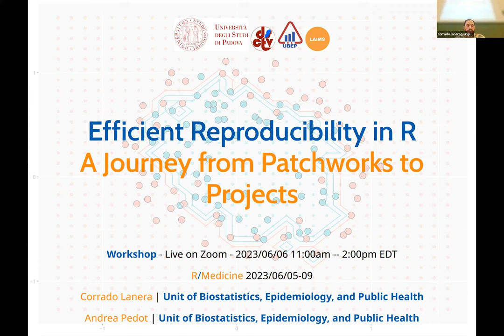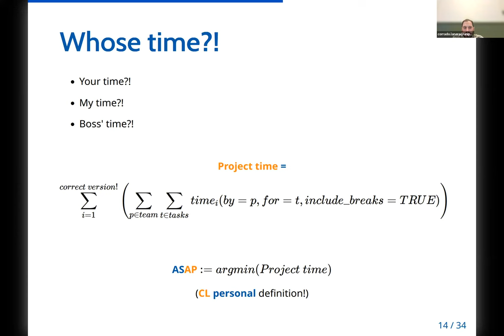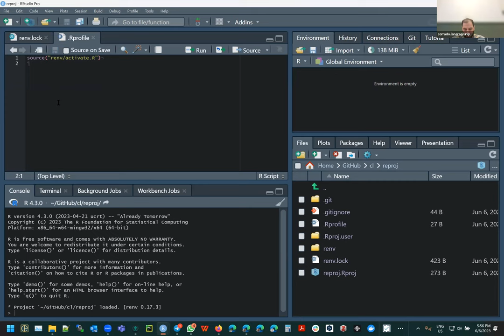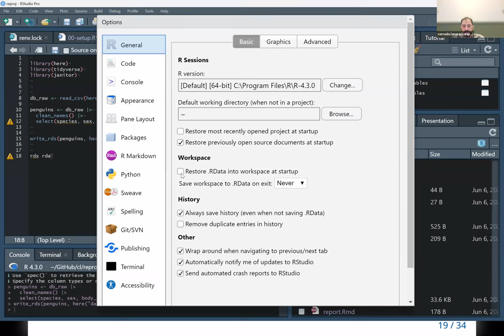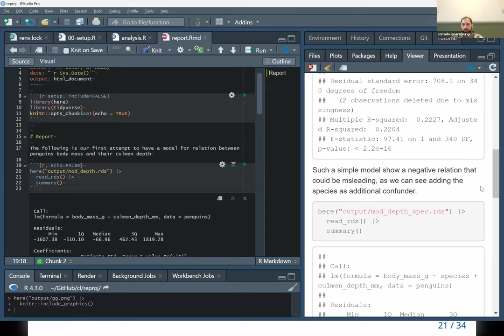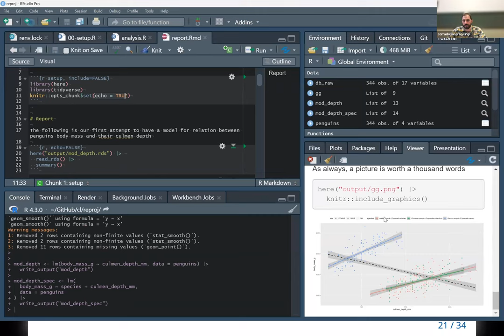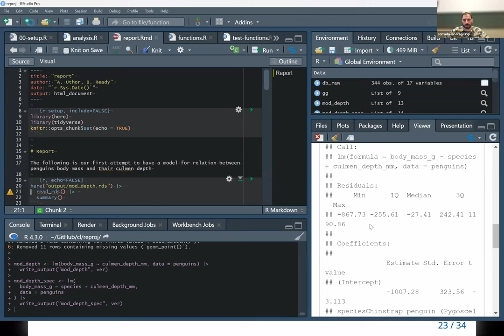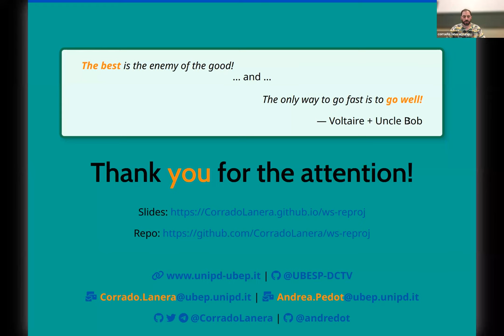A Journey From Patchworks to Projects: A Ready-To-Use Project Template To Popularize Reproducible...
This workshop introduces a minimal attrition approach to robust, reproducible research pipelines suitable for medical students and researchers with minimal coding experience. Participants will learn to create a package-driven R project integrated with GitHub, utilizing a variety of libraries for reproducibility. Key topics include {renv} for dependency management, {testthat} for automated testing, {targets} for tracking outputs and managing the whole pipeline, and {quarto} for sharing findings. Emphasizing the incremental nature of scientific development, the workshop covers good scientific practices, coding techniques for quality enhancement, and ways to reduce naïve-code messiness. Using the GitHub template UBESP-DCTV/laims.analysis, participants will build a project from setup to report production, focusing on easy-to-implement, reproducibility, collaboration, traceability, and testing. The workshop highlights working with non-shared data and the ability to provide evidence and retrieve objects (e.g., processed data, graphs, or reports) at any point after analysis without rerunning it.

More Resources